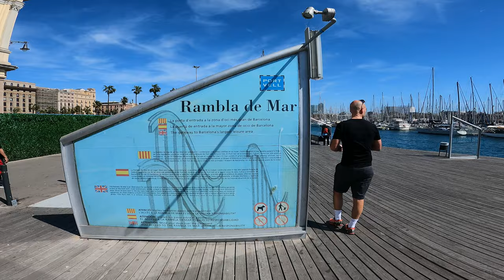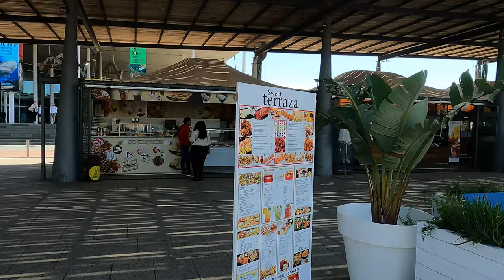Walking tour La Rambla de Mar Barcelona Spain. Tourist Attractions | Travel Vlog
La Rambla de Mar was designed by Viaplana & Piñón, who created a wooden suspension bridge with a wavy pattern, symbolizing the connection of the city with the Mediterranean. For decades, Barcelona had turned its back on the sea and the expansion of the Rambla, completed in 1994, symbolizes Barcelona's renewed opening to the sea. La Rambla de Mar is not part of La Rambla but it is also worth visiting.
If you continue walking towards Port Vell, a wooden walkway, now known as the Rambla de Mar, will take you to the Maremàgnum, a complex with shops, cinemas -including an IMAX theater- and a large aquarium.
It is also an absolutely beautiful walk that will give you a wonderful view of Montjuïc and the lower part of the Barri Gòtic.
The creation of the Maremagnum in the mid-nineties revived the Barcelona seafront and allowed the Moll de la Fusta to remain connected to the Muelle de España, through a footbridge.
This walkway, known as the Rambla de Mar, has a wavy design because it rotates to allow ships to enter and exit the port.
For the people of #, ​​it is a familiar image to see people standing in front of the traffic lights while the catwalk turns to let the boabarce     ts pass.Barcelona
La Rambla del Mar has places to enjoy the beach, and many terraces that border the sea